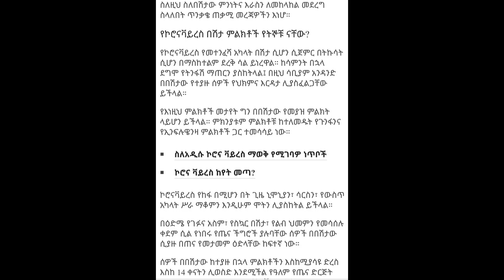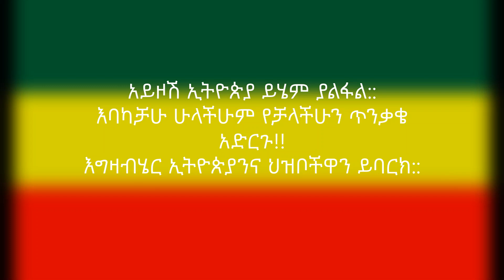ኮሮና ቫይረስ ኢትዮጵያ መግባቱን የሰሙ ቀን ....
ETHIOPIAN COMEDY : የአማርኛ ፉገራ !
አይዞሽ ኢትዮጵያ ይሄም ያልፋል:: እባካቻሁ ሁላችሁም የቻላችሁን ጥንቃቄ አድርጉ!!